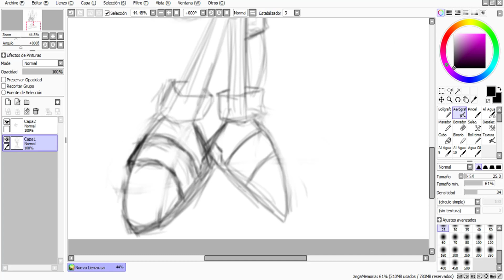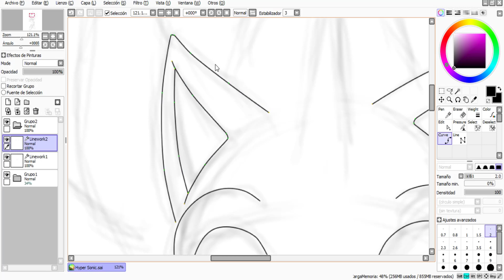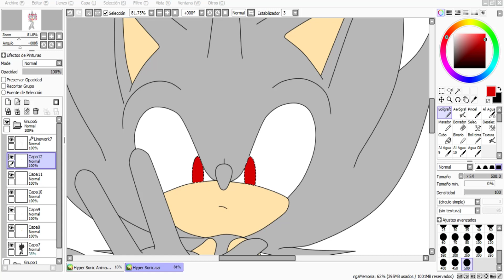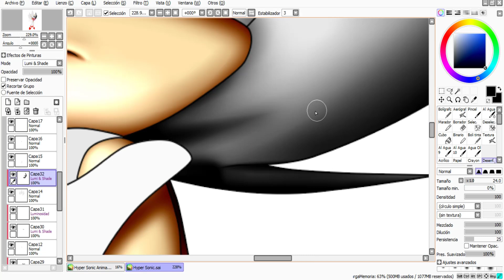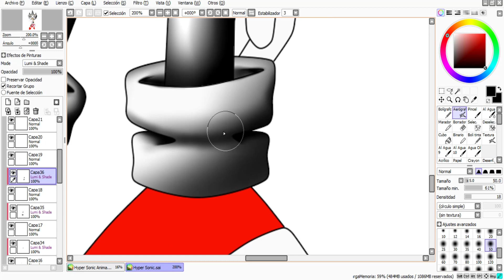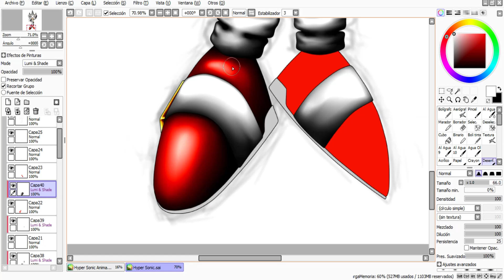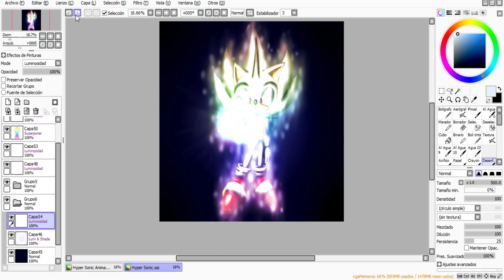Speed Paint: Hyper Sonic [Torneo de Dibujo - Amino]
Bueno gente, por un concurso de la plataforma Amino, decidi hacer un dibujo de Hyper Sonic, ya que es mi personaje favorito de la franquisia, aunque no sea canonico, realmente el resultado me encanto, me disculpo porque al principio se traba, pero en ese momento tambien renderisaba el video de Gravity Rush de ayer, sin mas, espero que les guste el video.

DA: Proximamente